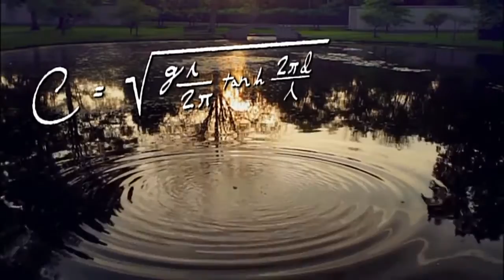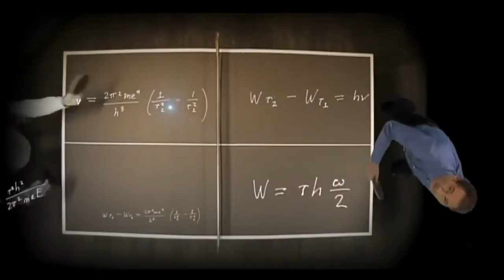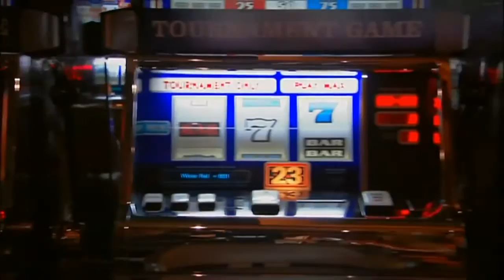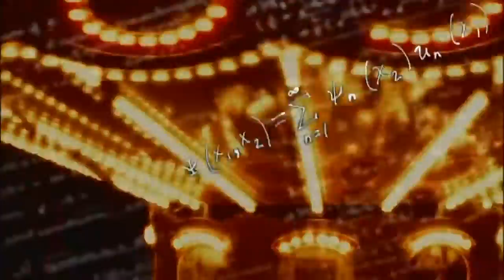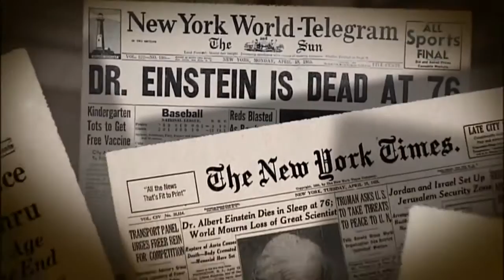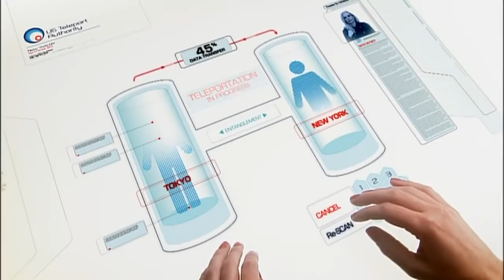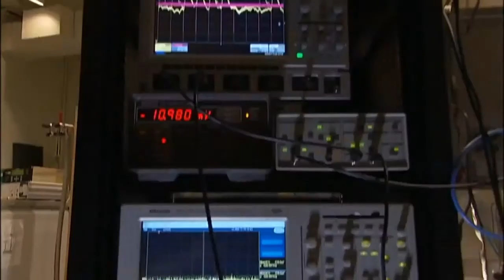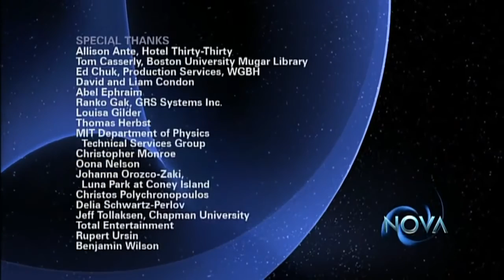Quantum Physics NOVA HD 1080p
Quantum physics governs the universe on the tiniest of scales. Things over here can affect others over there, instantaneously and without anything crossing the space between them. A century ago, during the initial shots in the quantum revolution, the best minds of a generation Albert Einstein and Niels Bohr squared off in a battle of physics. How could the rules of the quantum world, which work so well to describe the behavior of individual atoms and their components, conflict so dramatically with the everyday rules that govern people, planets, and galaxies?
Quantum mechanics may be counterintuitive, but it's one of the most successful theories in the history of science, making predictions that have been confirmed to better than one part in a billion, while also launching the technological advances at the heart of modern life, like computers and cell phones. But even today, even with such profound successes, the debate still rages over what quantum mechanics implies for the true nature of reality.